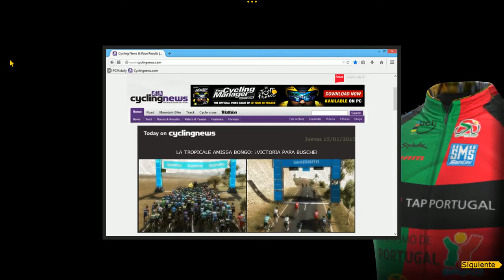233.PCM 2014 Modo Carrera | La Tropicale Amissa Bongo 2015 | Etapa 3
La Tropicale Amissa Bongo 2015 | Etapa 3